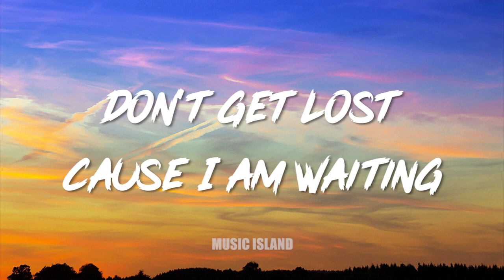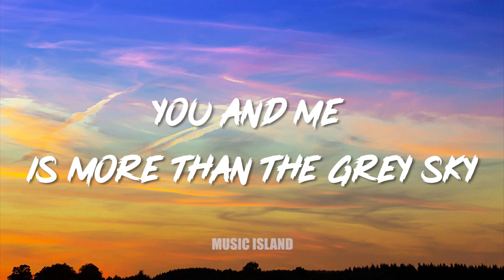Hundred Miles - Yall ft. Gabriela Richardson (Lyrics)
🌴Welcome to Music Island 🌴

🎧 Yall ft. Gabriela Richardson - Hundred Miles

► Connect with Yall

🎤 Lyrics: Yall ft. Gabriela Richardson - Hundred Miles

[Verse]
Come here and visit my world
Did his trail shine and stay
Our love is the only way
Don't get lost 'cause I am waiting
Summer feelings are waiting, boy

[Pre-Chorus]
You and me is more than a hundred miles
You and me is more than the grey sky
You and me is more than the lonely days
It's our time to go

[Chorus]
Dance with me one more time

[Chorus]
Da-dance with me one more time

[Chorus]
You and me is more...

👩‍💻 Share Yall ft. Gabriela Richardson - Hundred Miles Lyrics with your friends!

🌴 Music Island 🌴